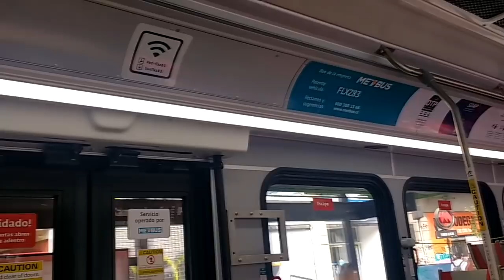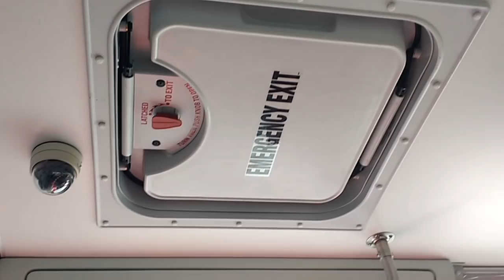[PRUEBAS + EN SUBIDA] BYD K11 - Bus electrico autónomo - Transantiago/Red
Este el segundo día de servicio de este único bus, a prueba por 60 días en la línea 516 de Transantiago.
El primer modelo articulado 100 % eléctrico autónomo del mundo. Este bus es traído desde Albuquerque, Estados Unidos, bajo el estándar del sistema BRT de dicha ciudad.
Reconoce los detalles de su interior, cómo se anda y por cierto, como se trata de la línea 516, muestro su desempeño en la subida por Las Parcelas.

Datos:

Chasis: BYD K11
Motor: BYD, un motor por cada rueda de 3er eje con reductor de cubo, 2 x 180 kW
Fuente de Energía: Baterías LiFePO4
Carrocería: BYD, 18,0 metros. Especificación BRT Albuquerque
Año: 2018
Dueña: BYD Co. Ltd, subsidiaria chilena. Cedido a pruebas a Buses Metropolitana S.A.